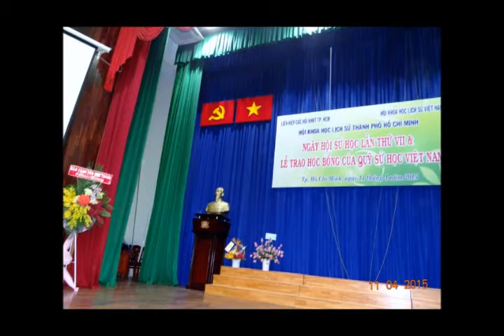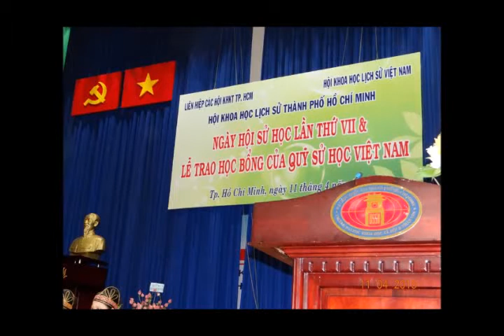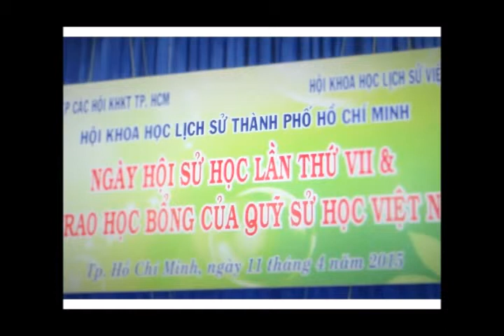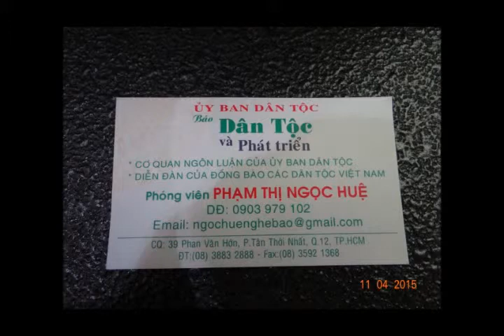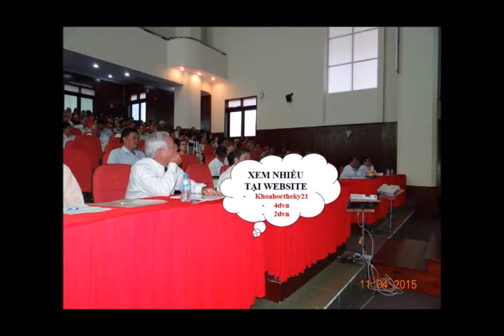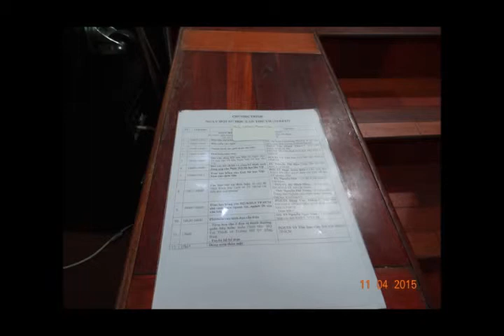Hội khoa học lịch sử TPHCM Ngày hội sử học lần thứ 7 tại Đại Học KHXHVNV Q1 TPHCM